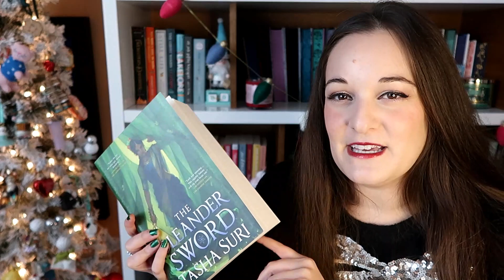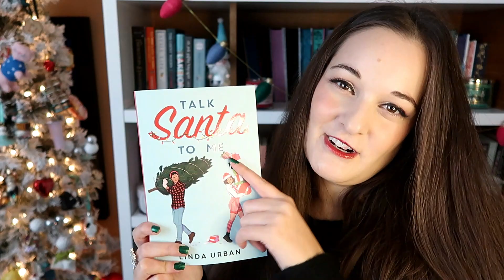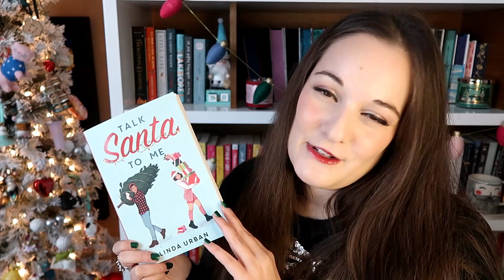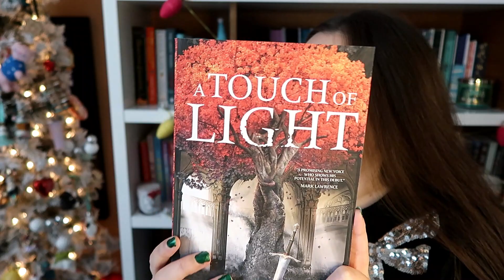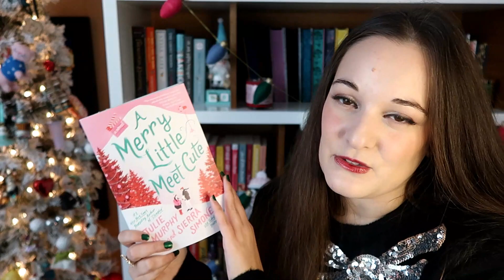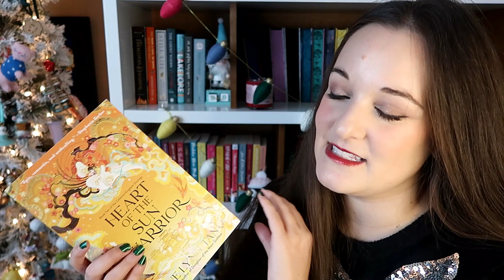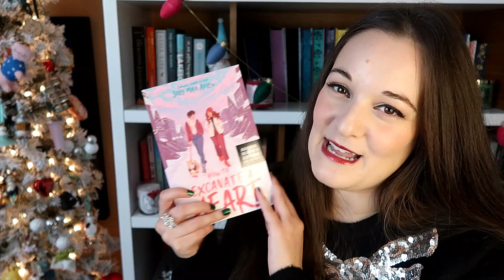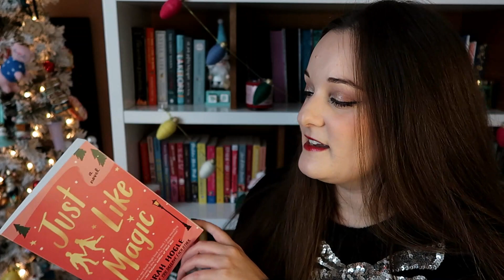December TBR // Reindeer Readathon🦌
Reindeer Readathon is almost here and I cannot contain my excitement! There is still time to sign up, so check out the announcement video for all of the details.

📚The Book Check Out Book Club📚
November Book: Black Sun by Rebecca Roanhorse
Live Show: December 11th @ 2 PM EST